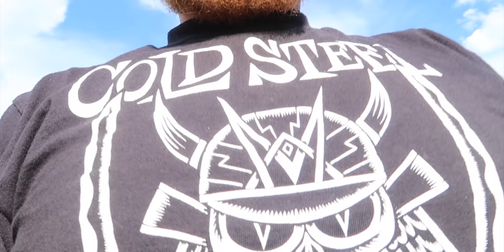4 Day Canoe Trip Down The Connecticut River Paddler's Trail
I embark on a 3 night, 4 day, 57 mile canoe trip down the Connecticut River Paddler's Trail with my dad and lived to tell the tale! So much wildlife - eagles, beavers, cows, loons, herons - along with fire-starting, fishing with a leech, slingshot teaching and countless more, such a beautiful trip!

*FOWLERSMAKERYANDMISCHIEF.COM*
Slingshots, Survival Gear and Custom Fowler Merch!